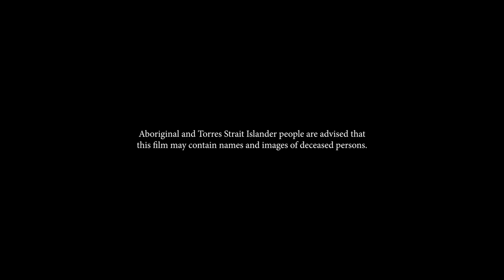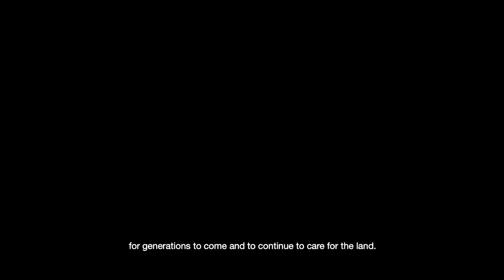Dutjahn Sandalwood Oils & The Estée Lauder Companies: Creating a Beautiful Future Together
Every day at The Estée Lauder Companies, we make choices that we know will have impact far beyond our business, and we think deeply about how we can contribute to protecting our planet and its stewards. Our strategic relationship with Dutjahn Sandalwood Oils has helped ensure the sustainable and equitable wild harvest of Australian sandalwood trees for essential oil production. We have been proud to partner with Dutjahn and we believe long-term partnerships and meaningful dialogue are key in achieving a better and more beautiful future for everyone.